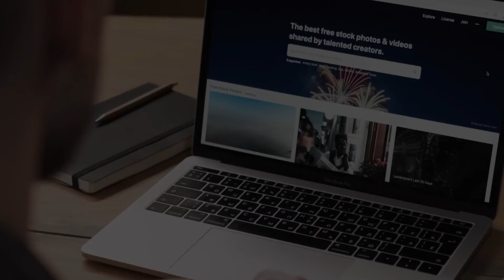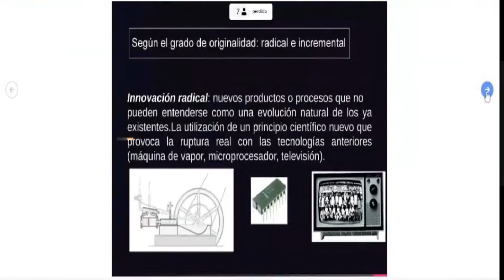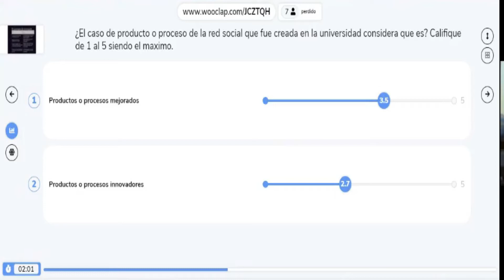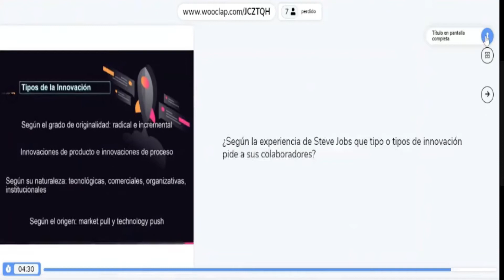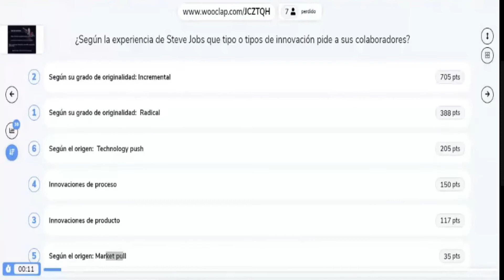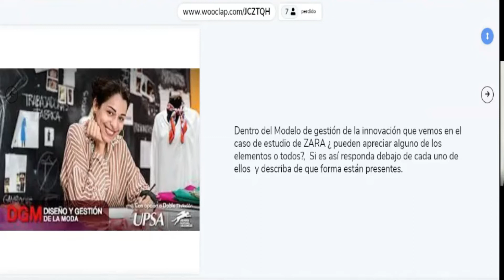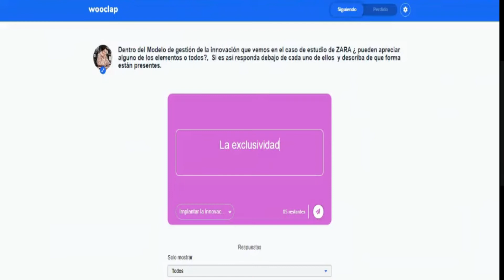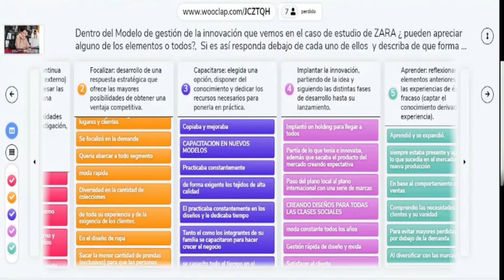🔴 Fundamentos, conceptos y modelos de gestión de la innovación en universidades de clase mundial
Mediante este tema, trataremos la innovacion como es el método conocido como phenomenon learning, mediante el que las materias tradicionales son desplazadas por proyectos temáticos en los que los alumnos se apropian del proceso de aprendizaje.
✅ Parte de las innovaciones vienen impuestas por la adaptación a la era digital, en la que los niños ya no dependen de los libros para aprender. Pero tampoco de las aulas, al menos no como las conocemos ahora.

*** MENÚ DE TEMAS EN ESTE TUTORIAL***
0:00​ Introducción
0:50​ Tipos de innovación en universidades
12:44 Innovación radical e incremental
15:20 Innovación con productos mejorados o innovadores
18:00​ Innovaciones de proceso y producto
30:00 Innovación según la naturaleza
35:00 Innovación por mercado y tecnológico
52:29​ Modelo de gestión de la innovación en universidades
57:38​ Elementos de gestión de la innovación en universidad